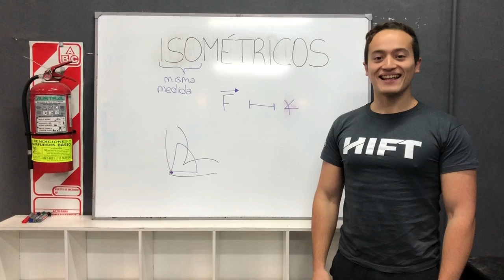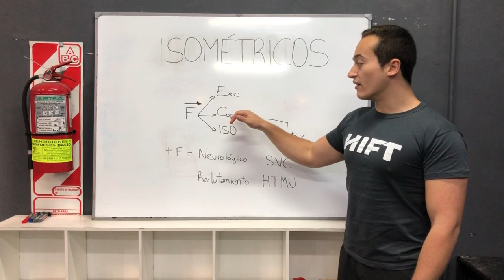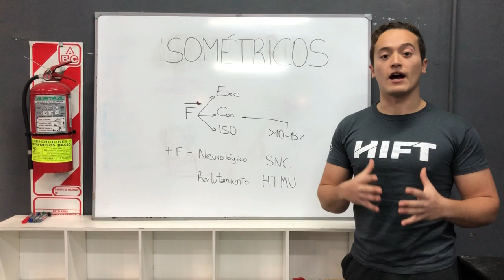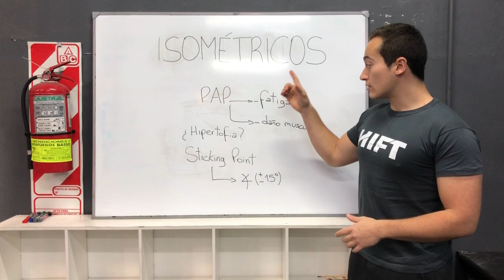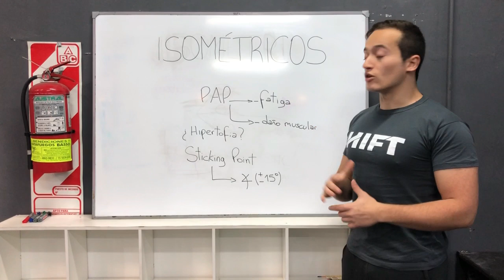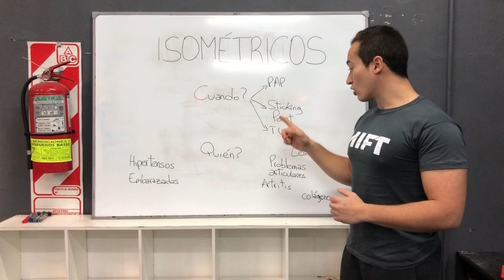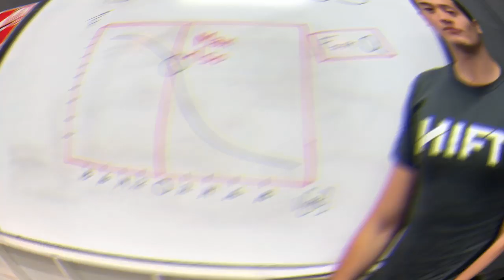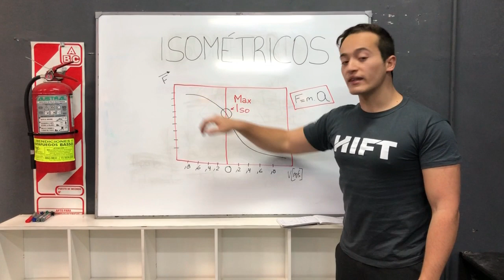LOS MEJORES EJERCICIOS ISOMÉTRICOS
En el video de hoy te traemos los mejores ejercicios isometricos y cuando y porque usarlos.

Te contamos qué son los ejercicio isométricos, cuándo y por qué usarlos en tus rutinas, además de los mejores ejemplos de ejercicios para que los puedas sumar de inmediato a tus entrenamientos.

Fuentes:
Schoenfeld, B. (2016). Science and development of muscle hypertrophy. Human Kinetics.
Earle, R. W. (2005). NSCA's essentials of personal training. National Strength and Conditioning Association.
Thibaudeau, C. (2006). The Black Book of Training Secrets: Enhanced Edition 2006. François Lépine.

Pablo Pizzurno | High Fitness Trainer Pablo Pizzurno